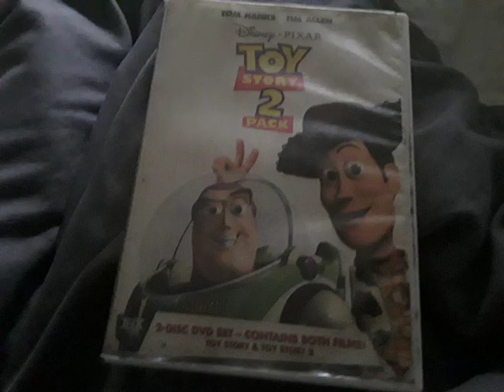Toy Story 2 Pack 2 Disc DVD Set - Contains Both Films Toy Story & Toy Story 2 2000 DVD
Disc One Toy Story
Toy
Story 2000 Walt Disney
Gold Classic Collection DVD
Disc Two Toy Story 2
Toy
Story
2 2000 DVD
Disneyland California 2005
Buzz Lightyear
Astro
Blasters
(Audio)
(High Quality)
Tomorrowland
World of Color
Meet
Woody & Buzz
Lightyear
Andy's Room
Gamma Quadrant
Sector 4
Buzz
Video Game
(Star
Wars
Sound Effects)
Meet
To Infinity Press Space Wings POP and Beyond
Andy's Room
Woody & Buzz
Lightyear
Aliens
2010
Disney
California Adventure
Finding
Nemo WALL-E & Toy
Story